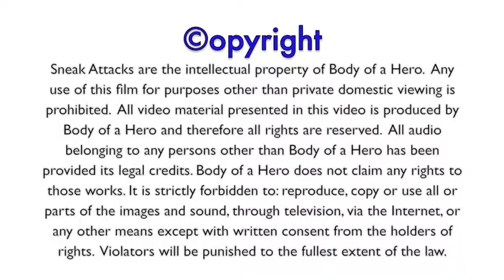Physical Fitness Sneak Attack Challenge Vid 21 Workout By Body of a Hero